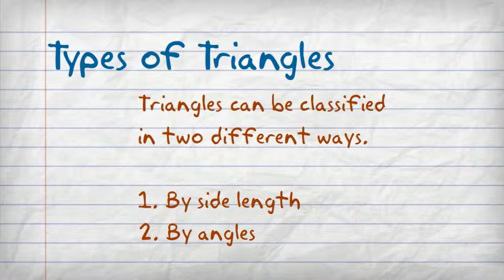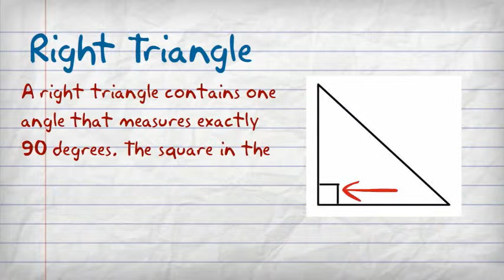Types of Triangles